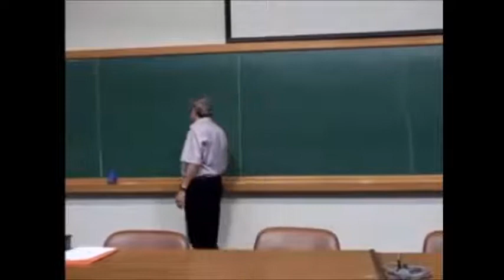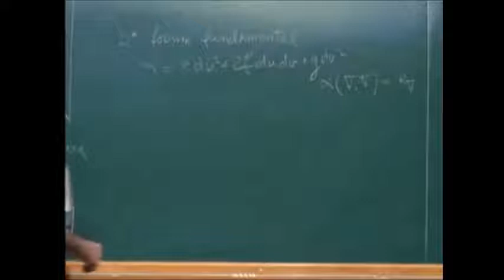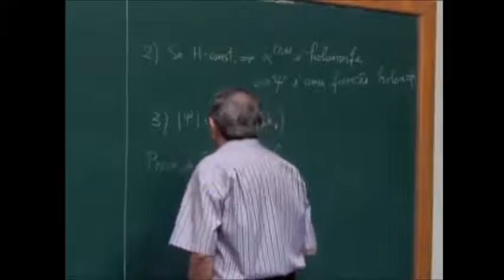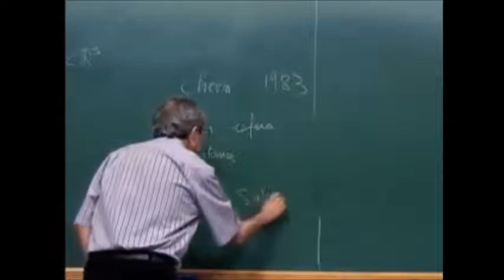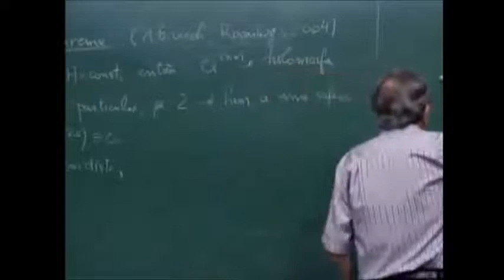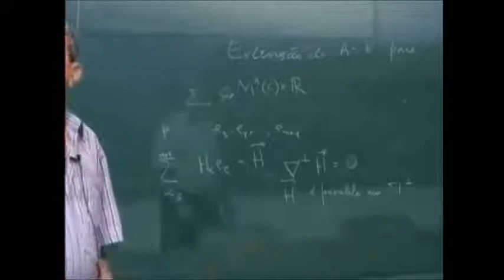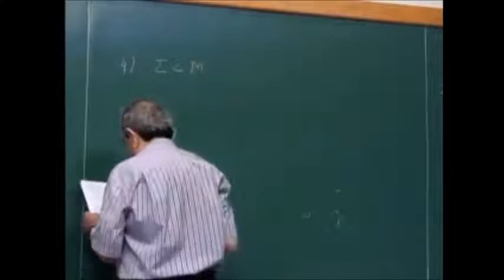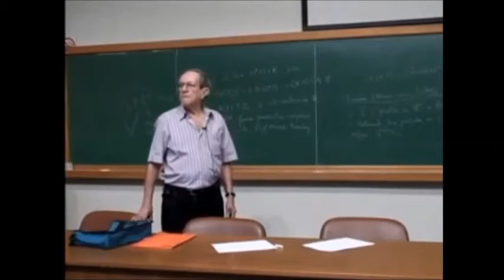Teorema de Hopf - Uma Palestra na Área de Geometria Diferencial Prof. Manfredo P. Do Carmo - IMPA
Há inúmeras generalizações da fibração de Hopf. A esfera unitária em Cn+1 projeta-se naturalmente em CPn tendo círculos como fibras, e há também versões reais, em quatérnios e em octônios destas fibrações. Em particular, a fibração de Hopf pertence a uma família de quatro fibrados cujo espaço total, a base e a fibra são todos esferas...

Ensino&Informação
Observação: Importante saberem o Canal do IMPA foi desativado na forma original. Até convém mencionarmos que tínhamos 3 Vídeo Aulas do IMPA em Nossa Revista Ensino&Informação Site "ensinoeinformacao.com" e que estes vídeos se perderam... desativados! Assim, é de nosso interesse maior preservarmos o Trabalho de muitos professores do IMPA que, remunerados ou não (não é esta a questão), podem ter seus vídeos se perdendo ao longo do tempo. Além disso, nós escolhemos as melhores Vídeo Aulas e reeditamos para ficarem mais agradáveis a quem desejarem assisti-los!

Uma Excelente Palestra do Professor Manfredo Perdigão do Carmo na sua Área de Interesse a Geometria Diferencial sobre o Teorema de Hopf.

Fibração de Hopf:
No campo matemático da Topologia, a fibração de Hopf (também conhecida como fibrado de Hopf ou mapa de Hopf) descreve uma 3-esfera (uma hiperesfera no espaço quadri-dimensional) em termos de círculos e uma esfera ordinária. Descoberto por Heinz Hopf em 1931, é um exemplo primordial influente de fibrado de linhas. Tecnicamente, Hopf encontrou uma função contínua (ou "mapa") de "muitos para um" da 3-esfera para a 2-esfera tal que cada ponto distinto da 2-esfera torna-se um círculo distinto da 3-esfera.[1] Assim a 3-esfera é composta de "fibras", onde cada "fibra" é um círculo — um para cada ponto da 2-esfera.
o que quer dizer que a fibra S¹ (um círculo) está imersa no espaço total S³ (a 3-esfera), e p: S³→S² (mapa de Hopf) projeta S³ na base S² (a 2-esfera ordinária). A fibração de Hopf, como qualquer fibrado, tem a propriedade de ser localmente um espaço produto. Todavia este não é um fibrado trivial, i.e., S³ não é (globalmente) o produto de S² e S¹. Isto apresenta algumas implicações: por exemplo, a existência deste fibrado mostra que os mais altos grupos de homotopia de esferas não são triviais em geral. Também provê um exemplo básico de fibrado principal pela identificação da fibra com o grupo circular.

A Projeção Estereográfica do fibrado de Hopf induz a uma estrutura marcante em R³, na qual o espaço é preenchido com toros aninhados feitos de círculos de Villarceau interligados. Aqui cada fibra é projetada num círculo no espaço (um dos quais é um "círculo passando pelo infinito" — uma reta). Cada toro é a projeção estereográfica da imagem inversa de um círculo de latitude da 2-esfera. (Topologicamente, um toro é o produto de dois círculos.) Estes toros são ilustrados pelas imagens à direita. Quando o R3 é comprimido numa bola, sua estrutura geométrica é perdida mas a estrutura topológica se mantém (ver Topologia e Geometria). Os laços são homeomorfos a círculos, apesar de não serem círculos geométricos.

Há inúmeras generalizações da fibração de Hopf. A esfera unitária em Cn+1 projeta-se naturalmente em CPn tendo círculos como fibras, e há também versões reais, em quatérnios e em octônios destas fibrações. Em particular, a fibração de Hopf pertence a uma família de quatro fibrados cujo espaço total, a base e a fibra são todos esferas... Ver amsi

Prof. Manfredo me recebeu no Mestrado no IMPA em 1990. Ficou responsável pela minha permanência neste Instituto de Matemática Pura e Aplicada. Ele era na época Diretor de Ensino e o Prof. Elon Lages Lima Diretor Geral! Saudades prof. Manfredo! e prof.

Gostou da aula? ! INSCRIÇÃO 🎯 → SININHO 🔔 → JOINHA 👍 → Muito obrigado! 😃🙏